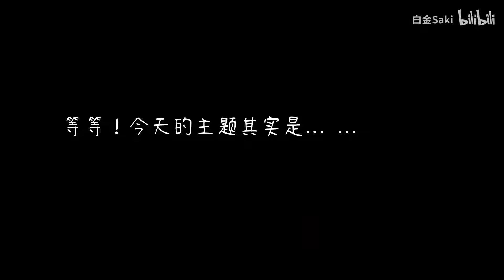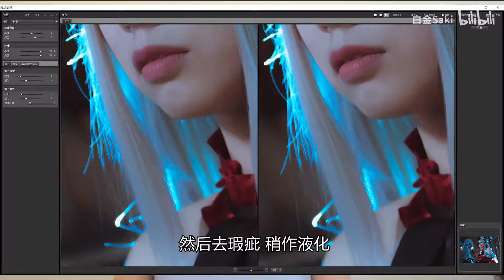让斯卡蒂为我们——献上心脏！| 摄影后期教学篇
拍照相机：索尼a7r3+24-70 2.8
视频相机：索尼a7m3+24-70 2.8
摄影：白金Saki
coser：小野妹子w
cos角色：明日方舟——浊心斯卡蒂